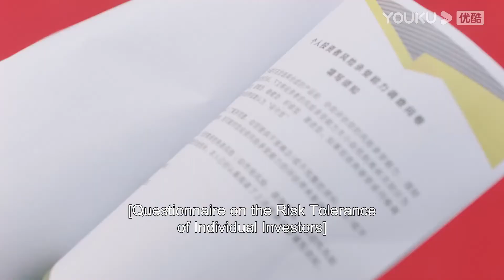ENGSUB【致勇敢的你 To Be A Brave One】速看07：安屿意外摔倒在邵总身上！两人对视满眼都是爱的火花~ | 都市爱情剧 | 优酷华语剧场